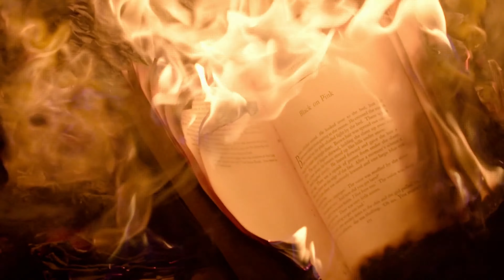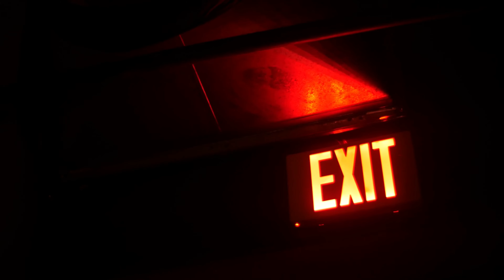ENTER THE HOLLOW - BURN (feat. Netuh) [OFFICIAL MUSIC VIDEO]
Lyrics:
BURN (x5)

Everybody wants to do something for me but no one can
Sick of all noise in here, it's messing up my head
Cautiously awaiting like anxiety personified
fist in brick, it makes me sick, it's like i'm f*cking terrified

Death creeping up on a brand new level
The big black dog keep us all unsettled
Insomnia, insanity, anxiety too much for me
Keep my head, remove my head doesn't mean too much to me

BURN (x3)

Everybody says they're here for me, I have to disagree
Your words are f*cking empty and it's not that hard to see
You don't know what's going on inside my f*cking head
I'll cut you out and stomp you down, believe the words I've said
F*ck
Believe what I've said, c*nt

BURN (x4)

Song - BURN
Artist - Enter The Hollow
Featured Artist - NetuH
Lyrics: Jacob Alexander Croman